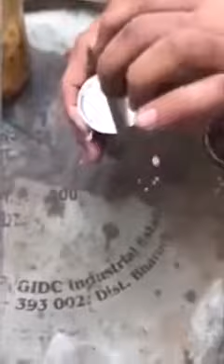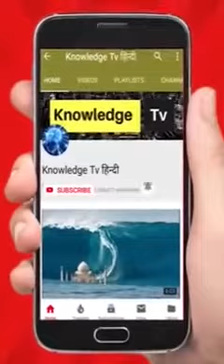synthetic milk process. ll 2023